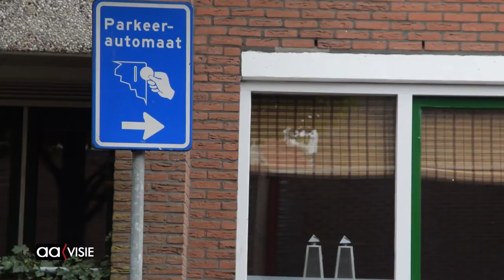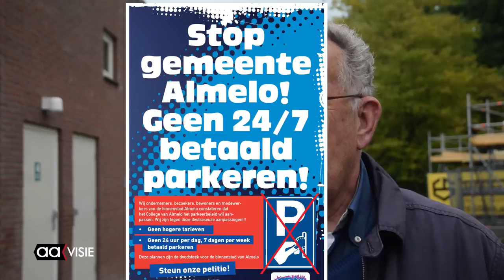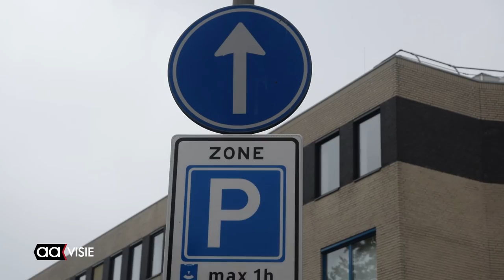Protest tegen parkeerplannen gemeente Almelo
"Het parkeerbeleid moet geen melkkoe worden voor de begroting", zegt Gerrit van Woudenbergh namens de Almelose ondernemers. Het college van burgemeester en wethouders heeft de plannen weer afgestoft om het parkeren in de binnenstad 24 uur per dag te laten betalen.

Het moet het begrotingstekort van de gemeente laten krimpen. De bewoners en ondernemers van de binnenstad zijn kwaad en teken protest aan. Verantwoordelijk wethouder Irene ten Seldam geeft aan dat de begroting ter beoordeling van de raad ligt, "de raad mag daar nu iets van gaan vinden."